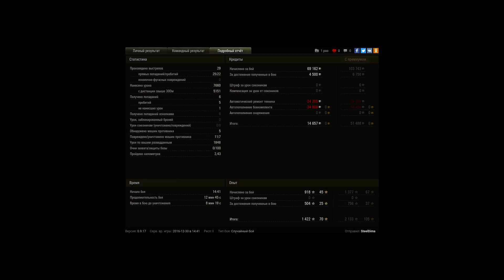Bat.-Châtillon 25 t, Ласвилль, Встречный бой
Игрок: SteelDima